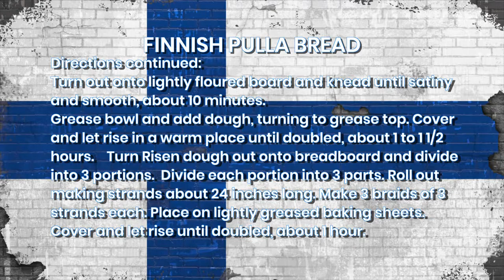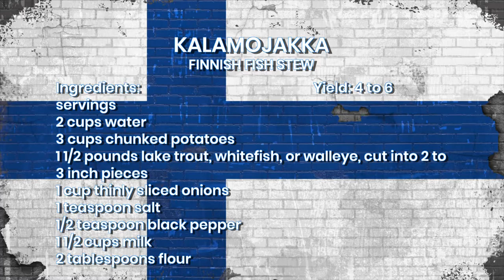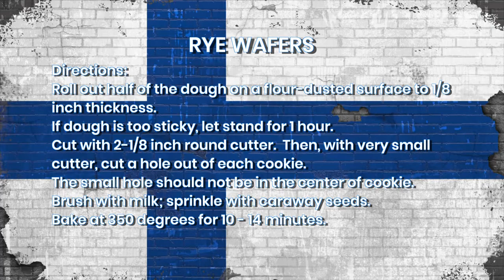Cooking 2022-03-18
"Frosty Finland"  Marilyn and Kristin share stories of Finish culture and a menu that includes open-faced sandwiches, fish stew, Pulla bread, and rye cookies.  Recorded March 18, 2022